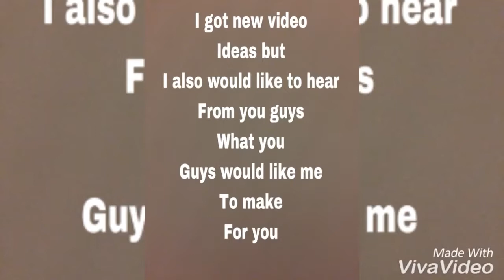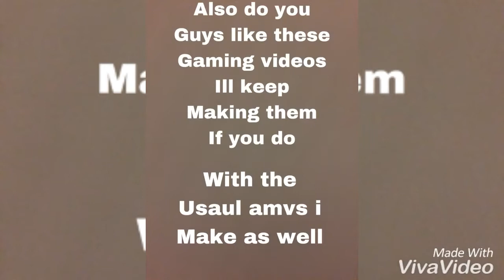Bts superstar game play easy mode